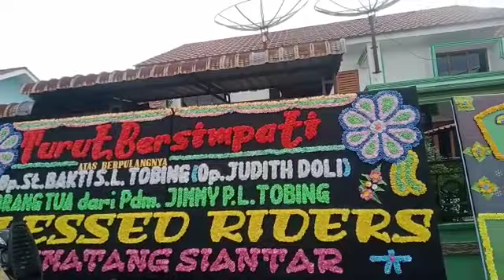Turut berduka cita atas wafatnya ayahanda Miss Imelda Grace. Dari Bina Manusa School Jakarta